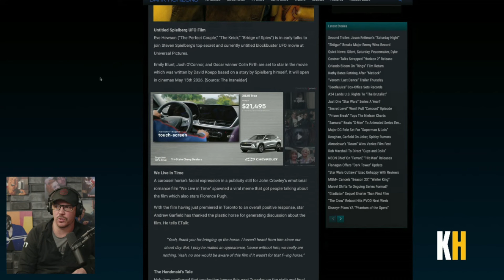What will Steven Spielberg's UFO movie be about?!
Steven Spielberg has done many UFO/alien movies from Close Encounters, ET, War of The Worlds. Well he is back with a new movie. What will it be about? More cast is coming. What will it be? Kristian and Rocha discuss.